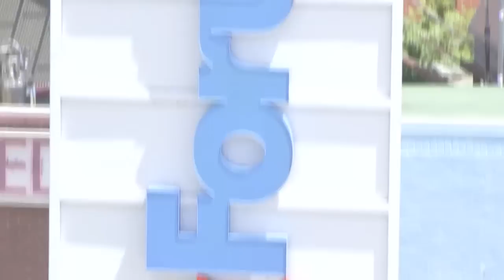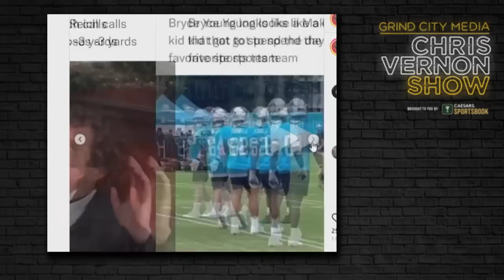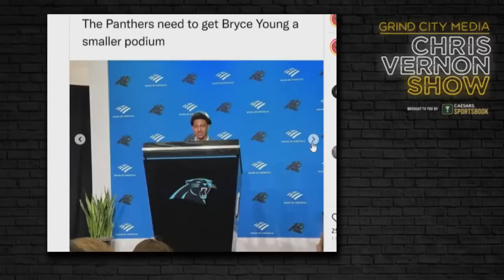Chris Vernon Show | 10 THINGS FROM THE WEEKEND | 5/15/2023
00:00 Chris Vernon Show
10:20 JA MORANT
58:37 WESTERN CONFERENCE FINALS
1:00:35 MONTY WILLIAMS
1:01:20 EASTERN CONFERENCE FINALS
1:11:43 KENDRIC DAVIS
1:25:45 TV WATCHING
1:34:43 BRYCE YOUNG
1:39:10 PGA CHAMPIONSHIP
1:41:25 DOYLE BRUNSON & MATT RYAN
1:43:15 TONIGHT